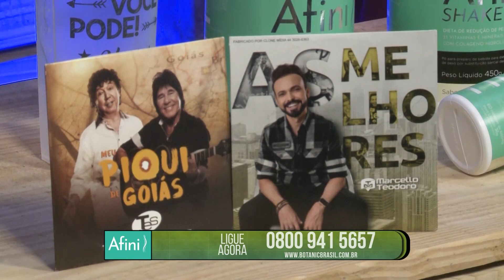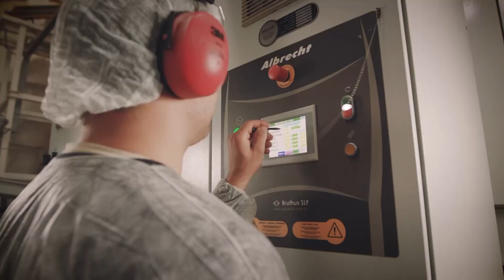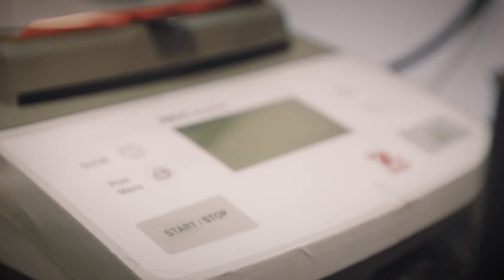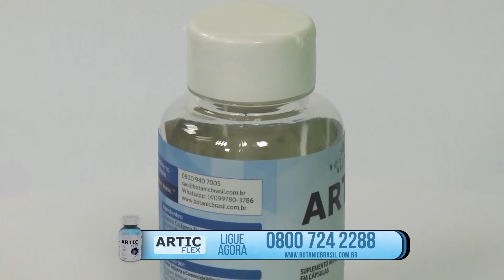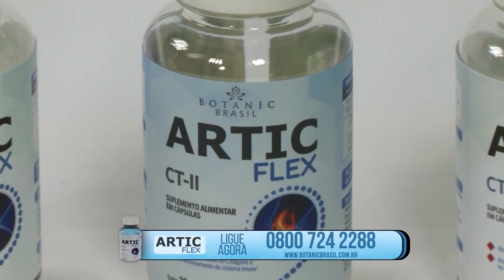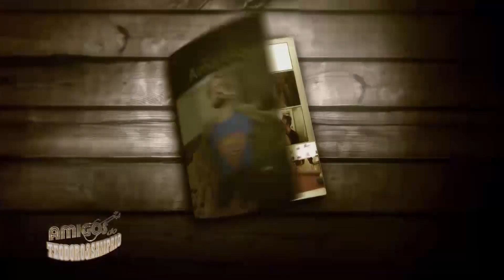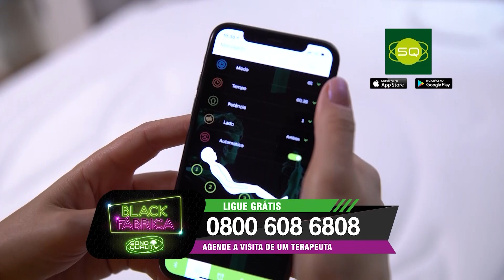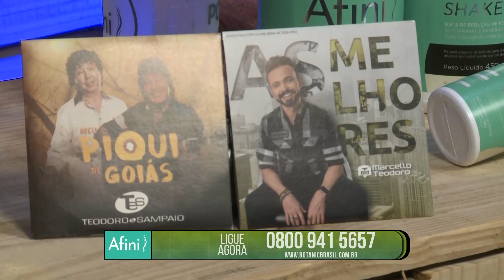Programa Amigos do Teodoro e Sampaio - 01/12/2019